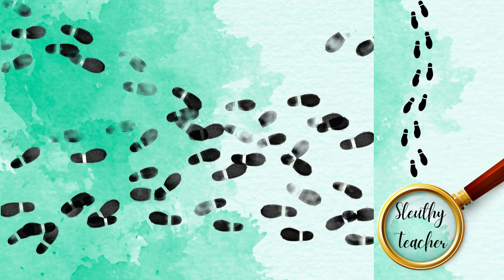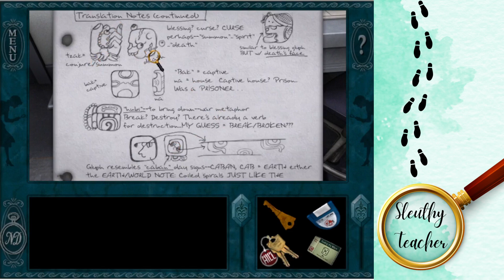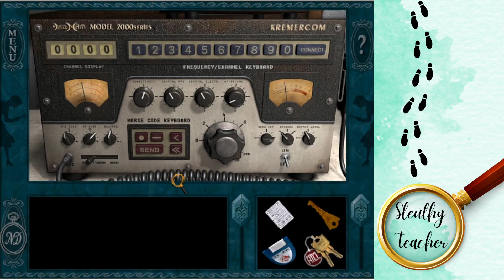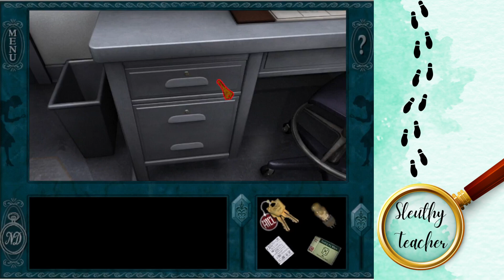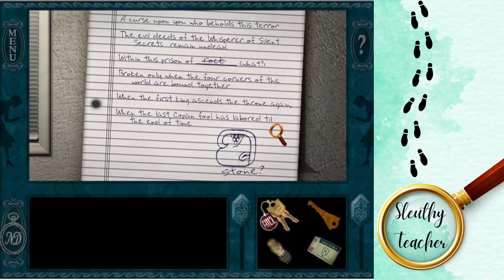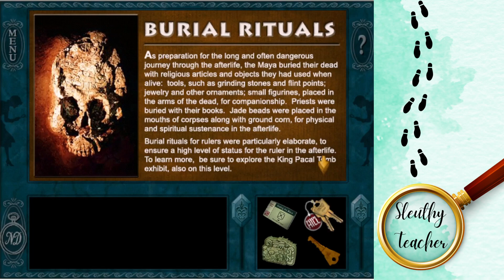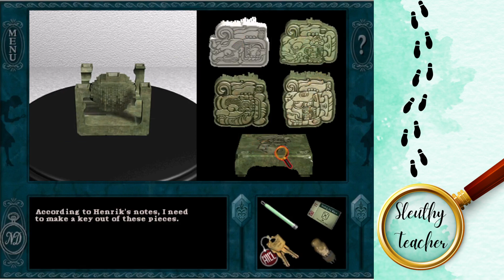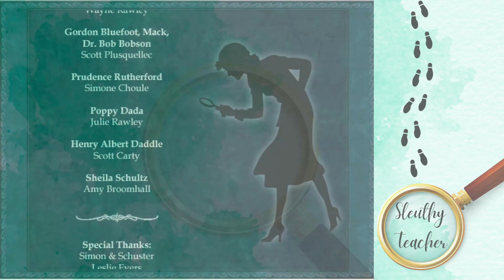Nancy Drew: Secret of the Scarlet Hand | Episode 3 | Like a Mermaid from the Sea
Join me as we finish Nancy Drew: Secret of the Scarlet Hand! Where we left off, accidents and bad luck continue to strike the museum as Nancy continues to uncover secrets and mystery surrounding the ancient jade carvings that have been stolen from around the world. Will Nancy be able to follow the clues and solve the case?

Stay Sleuthy!